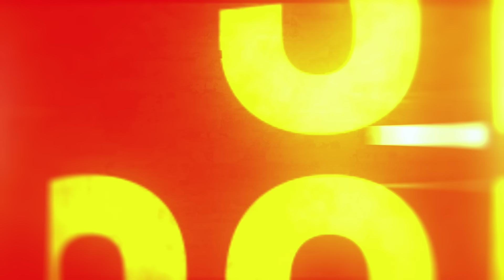Marvel Makes Amazing Movies! | The Avengers! | REACTION | First Time Watching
Hey Everyone!

Our MCU Journey Continues! Join me as I complete my way through the entire MCU for the first time.